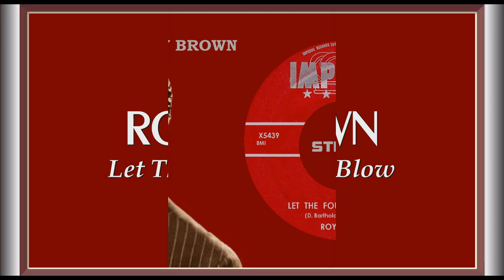Roy Brown - Let The Four Winds Blow 1957 (STEREO)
R&R 50's Mono-Stereo-Remix V.B.